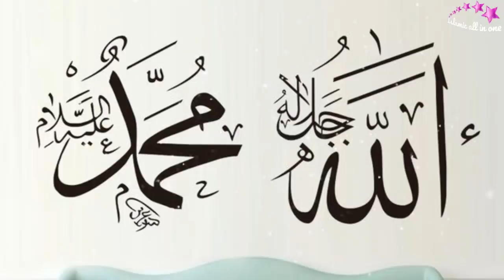Tu hai saki to paimana bhar de tere dar pe diwana khada hai...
Naat sharif